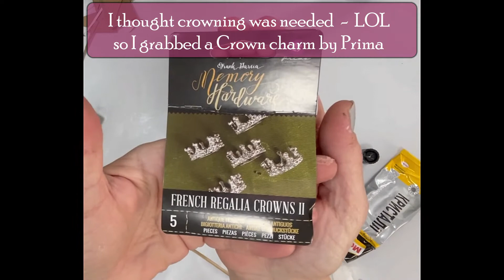La Reina - Step by step Jar altering for Finnabair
Step-by-step video tutorial alteringa Glass jar. Using many of Finnabair's products like the newchipboards, mechanicals, moulds together with others.

Thank you for your feedback and comments and wish you a pleasant viewing!